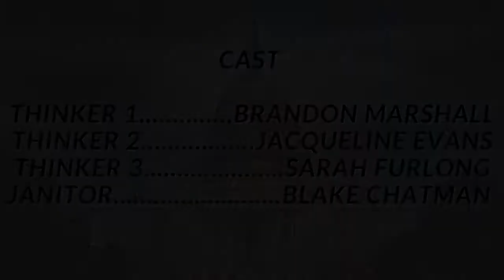ABC: A Bureaucratic Comedy by Bill Arnold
Deep in the bowels of a nondescript government office, three bureaucrats from The Department of Great Thinkers Thinking Great Thoughts run our country. Every thought comes directly from these near geniuses. The problem is, of course, that these are bureaucrats and they don’t ever produce anything - including thoughts! The lowly night janitor discovers their lair and hilarity ensues. A timely commentary on government in action, or inaction, as the case might be. We think.